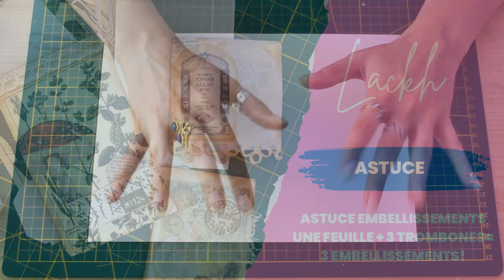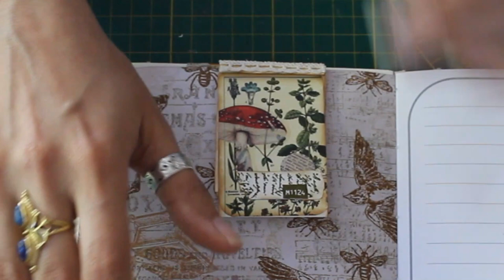Astuce embellissements: 3 embellissements avec une feuille A4 et 3 trombones!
Bonjour à tou.te.s et bienvenue dans cette nouvelle vidéo tuto où je vous explique comment fabriquer trois embellissements dans une feuille A4 à l'aide de trombones!
C'est aussi idéal pour passer les chutes!